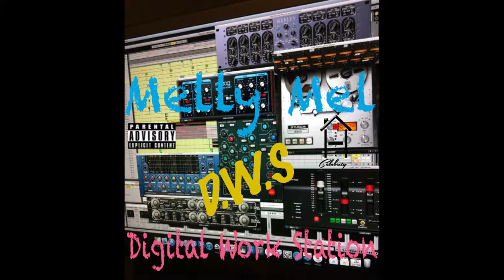Melly Mel - Low Key (Official Video)